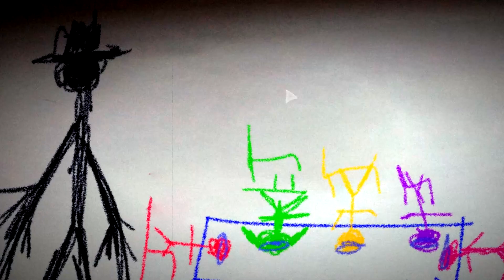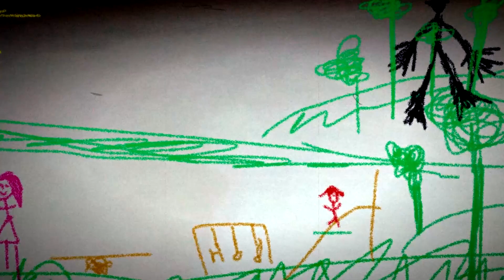Relatos de Terror: El ser que vino de mis pesadillas | Frecuencia Paranormal | FP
Relatos de Terror: El ser que vino de mis pesadillas

¿Has tenido alguna vez una amigo imaginario con el que jugabas de pequeño y que sólo existía en tu imaginación?

"El amigo imaginario es un amigo que realmente no existe, pero que el sujeto vivencia como si fuera real y habla y juega con él. En ocasiones, puede ser un objeto no ficticio, como un peluche o una muñeca, pero por lo general, los amigos imaginarios no forman parte de la realidad", indican algunos expertos en el tema.

Cuando a un niño se le pide una descripción de su amigo imaginario, el niño transmite constantemente la descripción, como si estuviera refiriéndose a una persona real. Se cree que en el caso de que estos detalles cambien día a día, simplemente se trata de una invención. Sin embargo, los entendidos de lo paranormal, opinan que cuando se repiten estos datos pueden ser una prueba de que en realidad los niños están interactuando con algún tipo de espíritu que ellos solo ven.

Esta es la aterradora historia de una persona que nos escribió para contarnos los extraños fenómenos de los que él es testigo. Él se sintió motivado a contactarnos debido a que sus experiencias tienen cierto parecido a las que fueron vividas por otra persona, cuyo caso, de hecho, narramos en este canal para un vídeo que publicamos bajo el nombre de El hombre oscuro.

Él explica que hace algún tiempo comenzó a sufrir terrores nocturnos. Pesadillas aterradoras donde una figura oscura lo acecha. Lo alarmante, es que casi por accidente se dio cuenta que se trata de una entidad que lo sigue desde que era niño. Todo parece indicar que se trataba en aquel entonces de su "amigo imaginario", supone esto debido a que encontró varios dibujos aterradores que hizo cuando era niño. Dibujos en los que aparece ese extraño ser.

El problema es que en tiempos recientes, las cosas no se han quedado en simples pesadillas o terrores nocturnos, si no que, han comenzado a suceder una serie de eventos aterradores en torno al protagonista del relato, ya que de un tiempo para acá, este ser ha logrado superar la barrera que separa el mundo onírico del mundo real...

En lo particular, no pudimos evitar hacer comparaciones con el conocido caso del Hatman u Hombre del sombrero. Un ser oscuro al que por cierto, se le atribuyen constantes apariciones a lo largo del mundo.

¿Tú que piensas? ¿Tuviste alguna vez un amigo imaginario?

► Lugar de los hechos : Toluca de Lerdo, Estado de México, México
► Año: 2020
► Experiencia Anónima